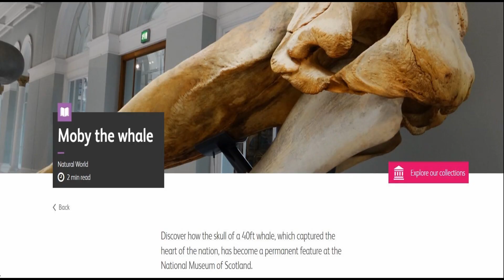Moby the whale at the National Museum of Scotland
See full Interactive video on the (Moby the whale at the National Museum of Scotland) Going to Denmark.

Visit the Louisiana Museum of Modern Art and see these Exhibits.